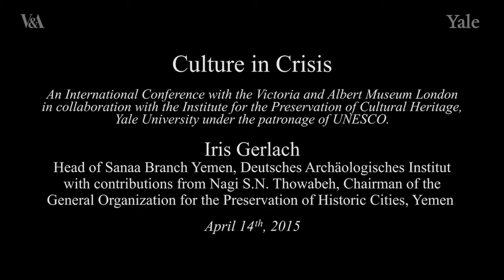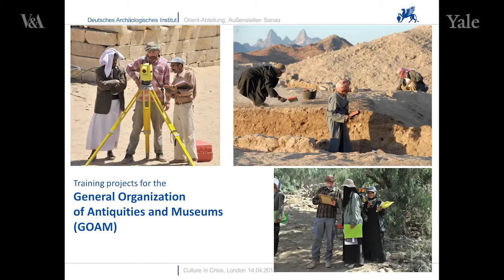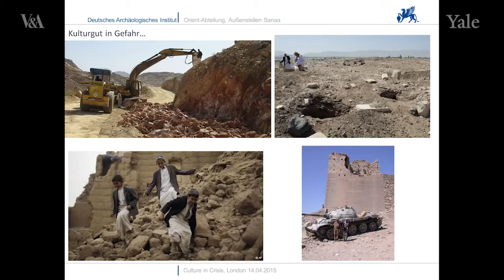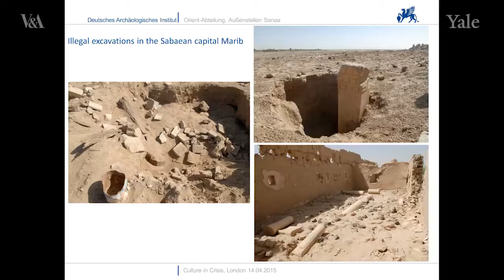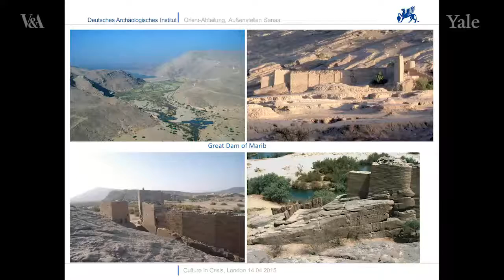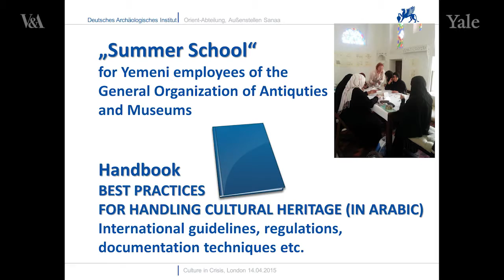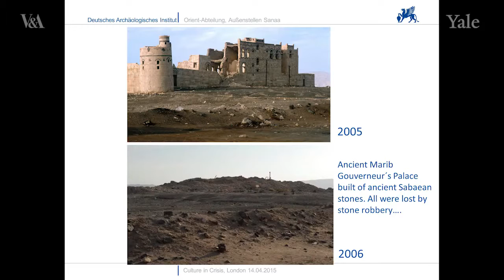Pk Current Concerns on the ground and International Response: Yemen, Iris Gerlach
Pk Presentation entitled ‘The forgotten Arabia Felix: how to protect culture heritage in Yemen?’ given by Iris Gerlach, Head of Sanaa Branch Yemen, Deutsches Archäologisches Institut during the second session, ‘Current Concerns on the ground and International Response’ of the Culture in Crisis conference. With contributions from Nagi S.N. Thowabeh, Chairman of the General Organization for the Preservation of Historic Cities, Yemen.